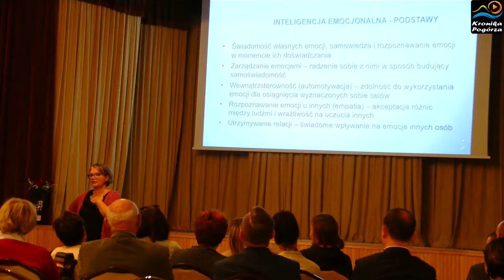Dorota Zawadzka w Rzepienniku Strzyżewskim (16.10.2018)